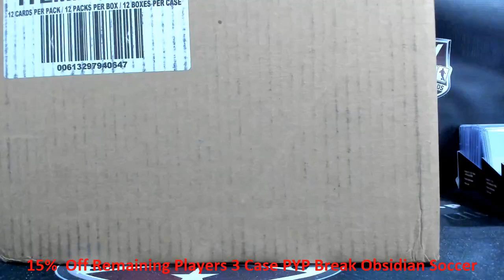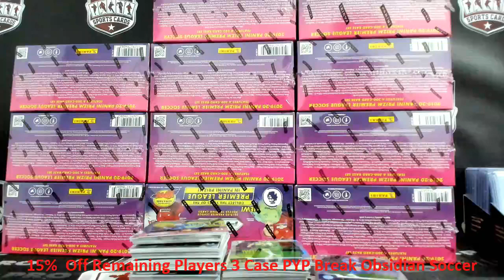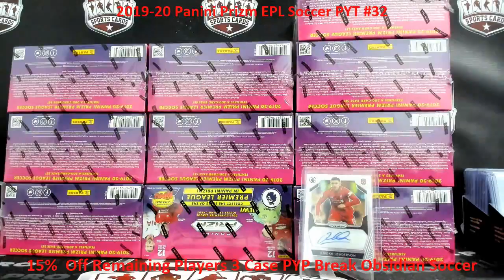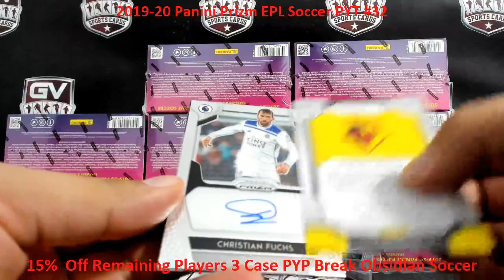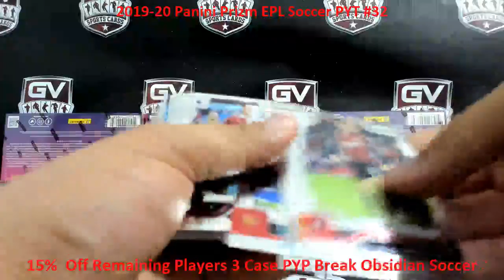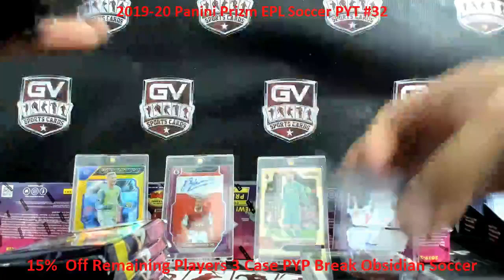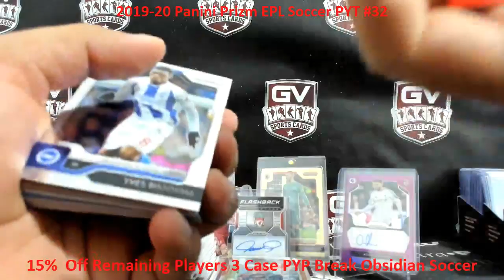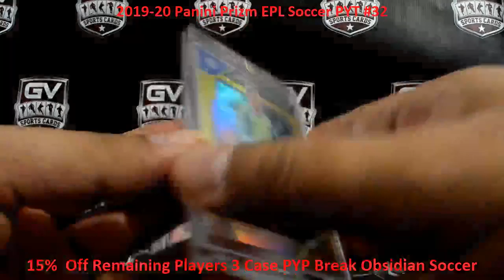GV Sports Cards Live Stream